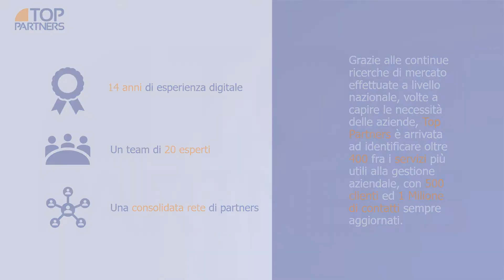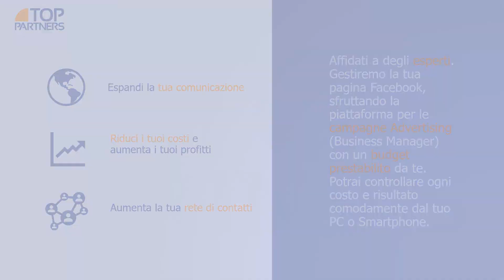Presentazione Campagne Social